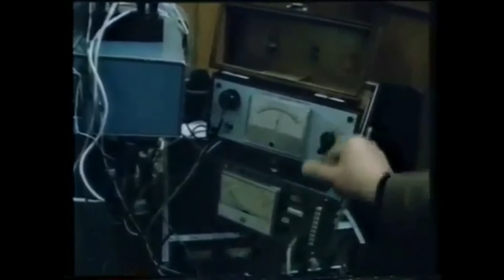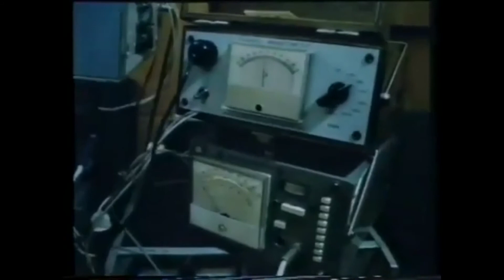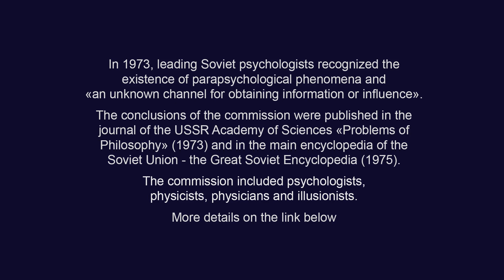Ninel Kulagina. Telekinesis and other experiments. Documentary (USSR, 1989) eng sub Нинель Кулагина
Installing a wallet, buying and sending currency will take no more than five minutes.
BTC bc1qw4jxftk3ff8y4z577yh07m950x686cq8meyru6
ETH 0xcc721D5e3B16A7BAd5b29B320e01d1f88C49b3B4
USDT (TRC20)
TDsGXx9XApxVhAgy8PMih185W6C9Z8X2NU

Fragment of the film "9 years with psychics" studio of scientific films "Kievnauchfilm". (eng sub)

Киевская студия научных фильмов (Киевнаучфильм) Нинель Кулагина

1984
An article with the results of the study of telekinesis at the Leningrad Institute of Fine Mechanics and Optics (LITMO)

“In the experiments, we have repeatedly observed the movement of light (several grams) metal and dielectric objects on a wooden or metal surface at a distance of up to 10-30 cm from the operator's face. Most often, the human operator moved objects, making some movements with his hands. The distance from the hands to the object varied from 5 to 30 cm. Cylindrical objects 5-6 cm high moved in jerks, usually without changing their vertical position.

Objects surrounded by a metal mesh screen also moved. Consequently, the forces under the influence of which the objects were moved could not be of electrostatic origin. Therefore, we further measured the magnetic, acoustic effects and the interaction of the operator's field with the laser beam. "

"Conclusions:
Numerous experiments, in the presence of a significant number of qualified specialists of different engineering and physical profiles, have established that an operator (N.S. Kulagina), capable of causing telekinesis, generates significant pulsed electromagnetic fields.

Pulses of the operator's magnetic and acoustic fields were recorded, as well as a significant attenuation of the intensity of the CO2-laser beam at a wavelength of 10.6 microns in the area of ​​its interaction with the operator "

"Measurement of extreme values ​​of physical fields of a human operator".

1934
Research at the Institute of the Brain (Leningrad) proved the reality of the telepathic phenomenon.
[Prof. L.L. Vasiliev "Experimental studies of mental suggestion" Publishing house of the Leningrad University, 1962]

Thirdly, we can conclude that it is not obligatory for the experimenter to know the place of the investigated person and the environment in which he is. But, apparently, the experimenter must know the subject by sight and clearly imagine his visual image in order for the telepathic transmission to be carried out.

Fourth, apparently, one has to accept that the distance between the experimenter and the subject does not play a noticeable role; but this does not mean that the law of inverse dependence on the square of the distance is inapplicable in this case.

Fifth, we note that so far no one has been able to establish any physical indicator for the radiation produced by the brain and transmitting telepathic messages. We have not confirmed the statements of Katsamalli and his experiments on recording the electromagnetic waves of the human brain.

And, finally, sixth, we state that shielding by metal from the investigated question, contrary to some data available in the literature, does not prevent the telepathic phenomenon from occurring. From this we have to conclude that if the transmission of thought over a distance is carried out by the radiation of electromagnetic energy from the central nervous system, then this electromagnetic energy should be sought in the region of kilometer-long electromagnetic waves or behind soft X-rays; but both are presumably unlikely.